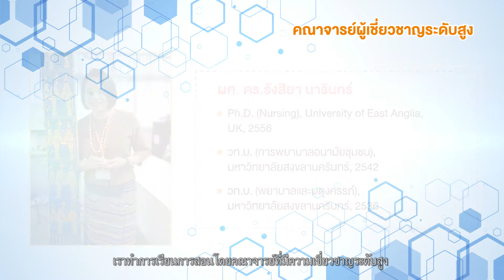@@ แนะนำหลักสูตรพยาบาลศาสตรมหาบัณฑิต การพยาบาลเวชปฏิบัติชุมชน คณะพยาบาลศาสตร์ มช. !!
สำหรับท่านที่สนใจเข้าศึกษาต่อในหลักสูตรหลักสูตรพยาบาลศาสตรมหาบัณฑิต และหลักสูตรปรัชญาดุษฏีบัณฑิต คณะพยาบาลศาสตร์ มหาวิทยาลัยเชียงใหม่
สามารถติดตามข่าวสารการรับสมัครเข้าศึกษา ได้ที่ เว็บไซต์ของบัณฑิตวิทยาลัย มช. และ เว็บไซต์ของคณะพยาบาลศาสตร์ มช.